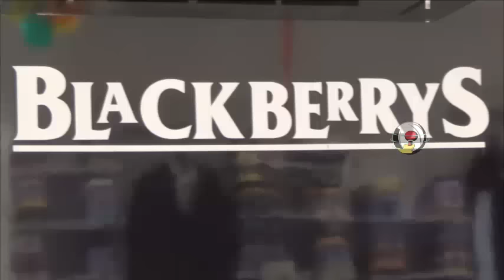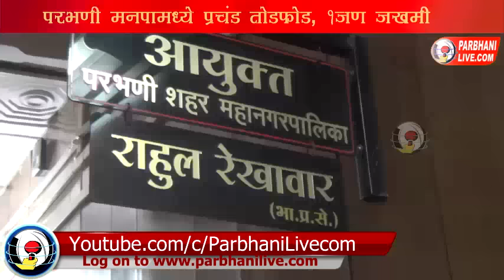परभणी- महानगरपालिकेत राडा,सर्वत्र तोड़फोड़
जनतेने अशा पक्षांच्या लोकांना निवडून देवू नये-आयुक्त